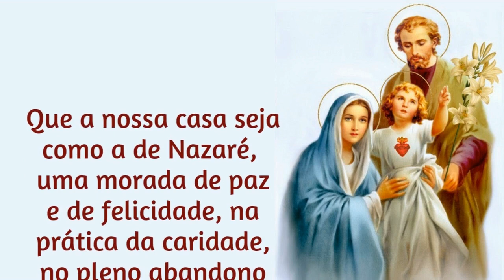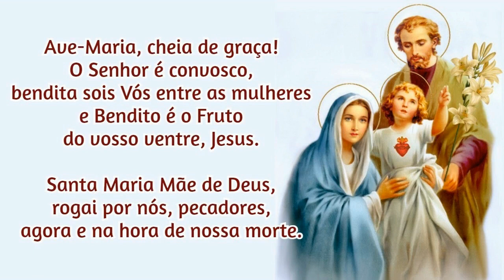08/09/2022 Consagração da FAMÍLIA a NOSSA SENHORA